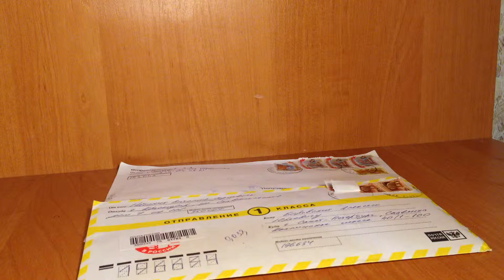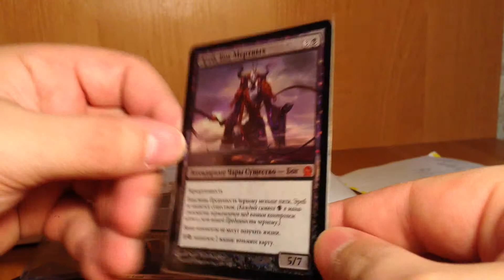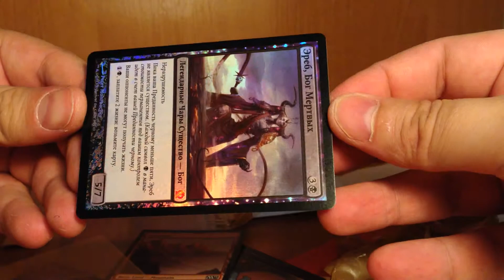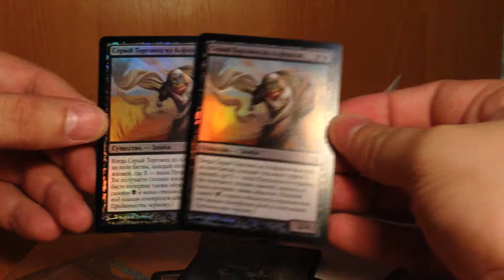Magic The Gathering. Erebos, Merchants and more arrived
Super Sexy Erebos)